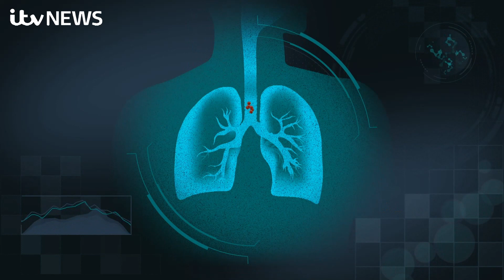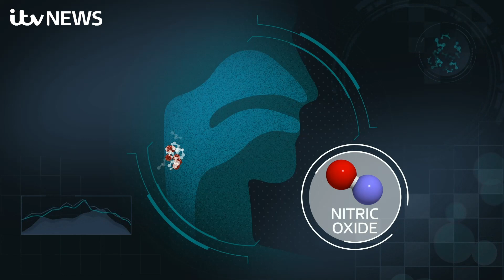Covid-Busting SaNOtize Spray in UK Trials (ITV News London) Jan. 2021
Sam Holder reports on clinical trials of the Covid-busting nasal spray from SaNOtize at Ashford and St Peter's Hospitals NHS Foundation Trust in Surrey, England.